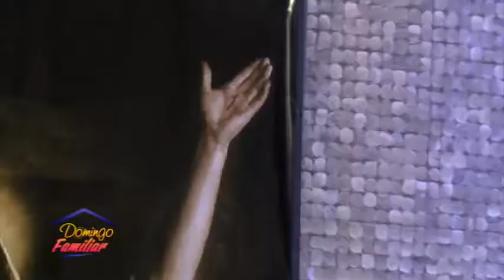Domingo Familiar 24 06 2018 B02